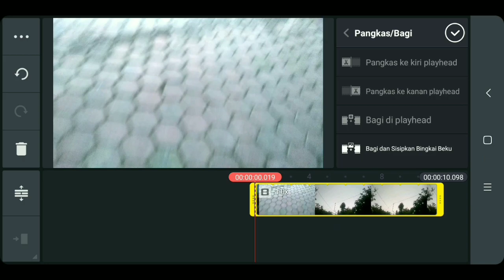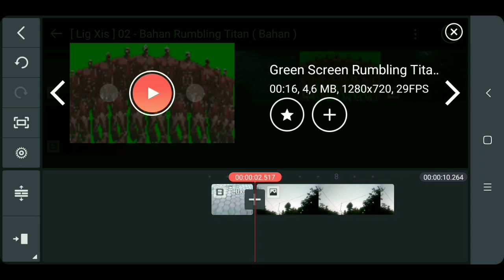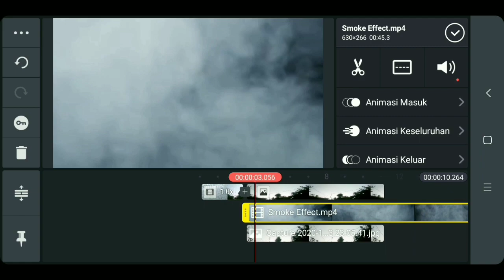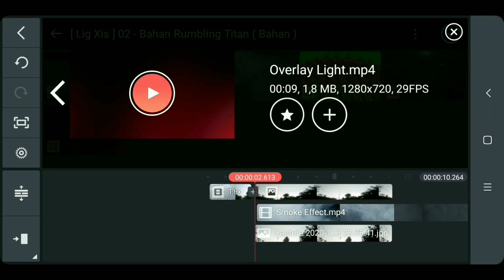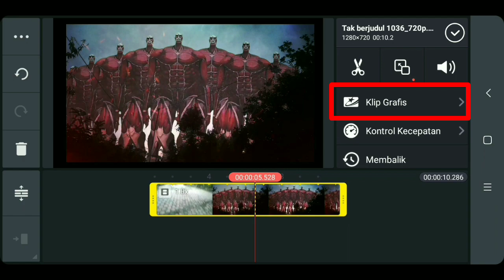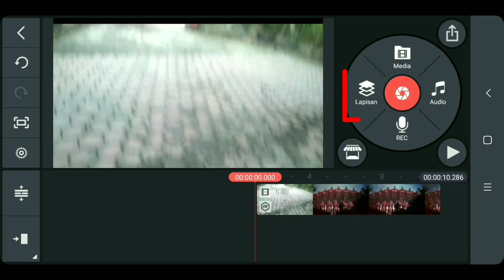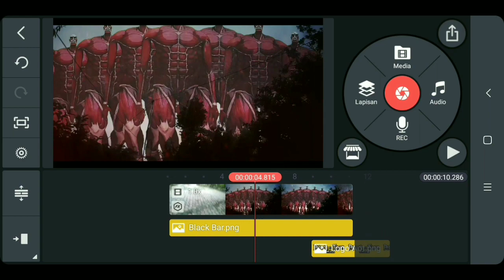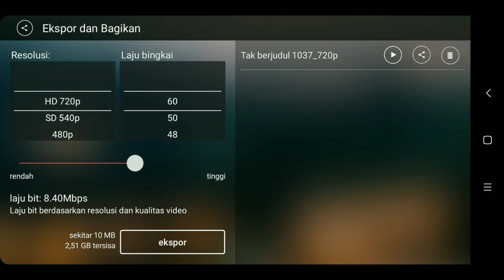TUTORIAL CARA EDIT RUMBLING TITAN VERSI 3D SEPERTI DI TIK TOK MENGGUNAKAN KINEMASTER 🔥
» TUTORIAL EDITING

Hallo Semua kali ini Gwe Bikin
Selamat Menonton:')

• Link Bahan - Bahan ( Google Drive )

• Penting🔥
Bahan bahannya kalian ekstrak dulu menggunakan aplikasi Zarchiver
( cek playstore )

» Aplikasi Yang Di Butuhkan :
• KineMaster

Buat kalian yang mau membantu channel
Lig Xis Ini, Bisa dengan cara donasi ke :

• Grup Telegram ( AYO JOIN!! )

🚫If you are the owner of the image or the